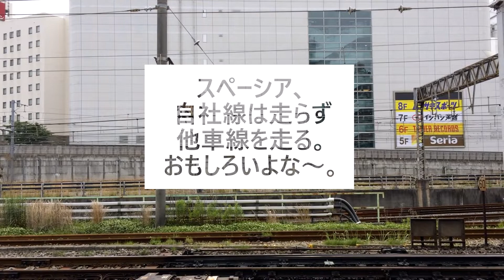自社線を走れないスペーシア～せっかく自分の線があるのに…埼京線のおまけ付の巻～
自社線、走りたいよなぁ・・・